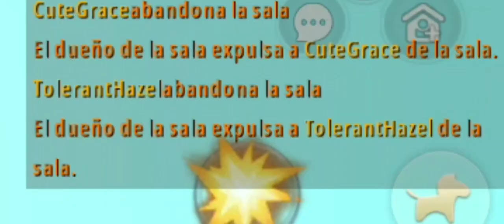Momentos divertidos parte 43 [Mini World]